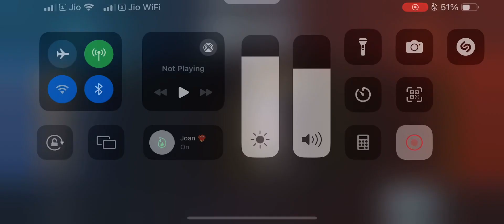I phone 14 TDM worst Gameplay😂